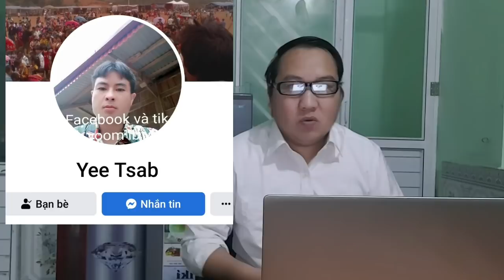nyiaj Pi network muaj tseeb 90% lawm nawb